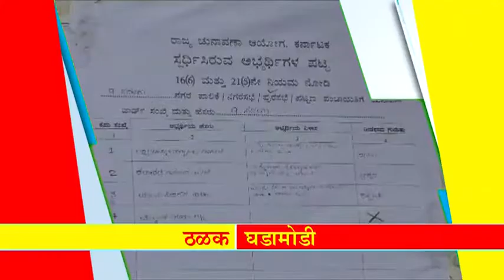महान कार्य न्यूज ३१ ऑगस्ट २०१८, शुक्रवार ठळक बातम्या